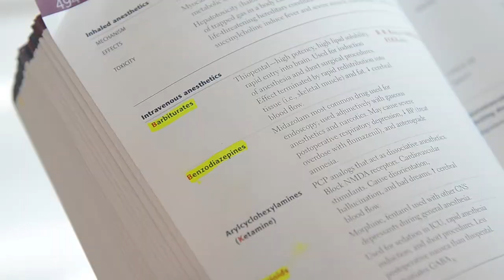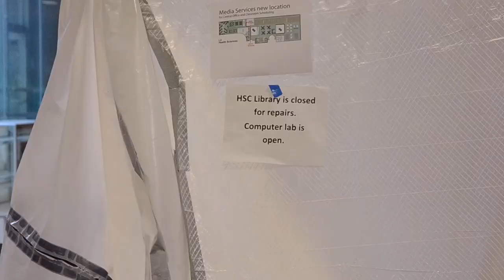AE 2014: Harold & Kumar Go To Starbucks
The MS2 video, presented by APAMSA's Asian Extravaganza 2014, @Stony Brook School of Medicine.

Asian Extravaganza is an annual show put on by medical students from Stony Brook University School of  Medicine, showcasing dance performances, skits, and comedic activity by people who get far too little sleep. Oh, and it's Asian-themed, because it's run by our local chapter of APAMSA (Asian Pacific American Medical Student Association).